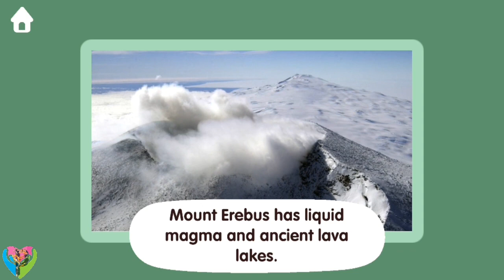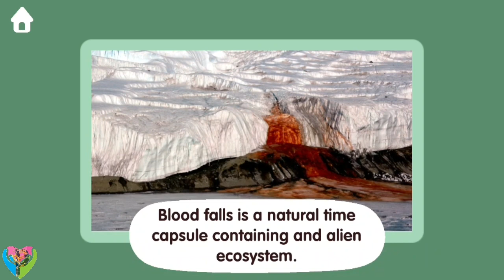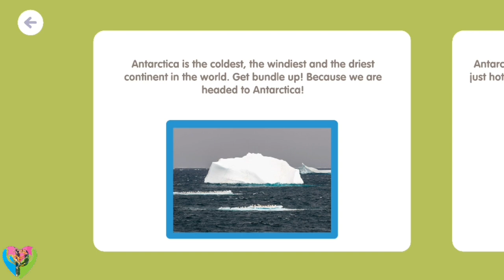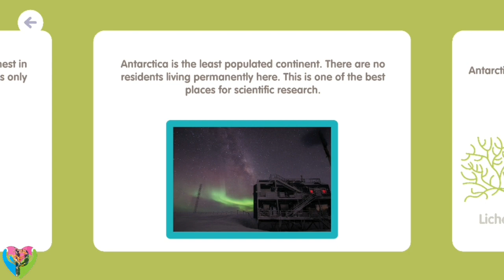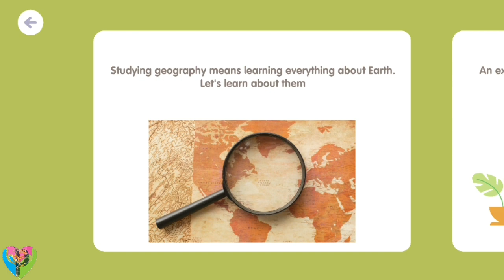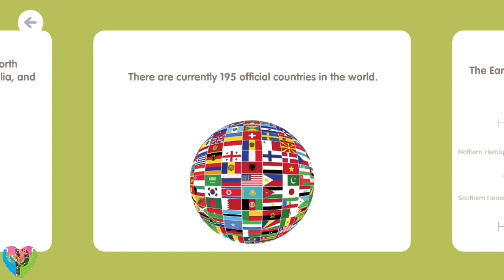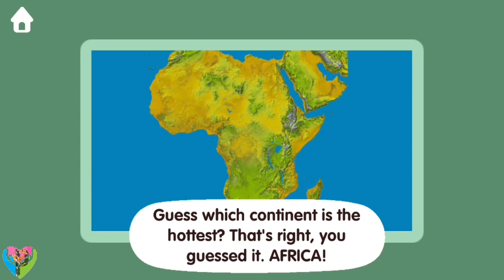Antarctica & Geography - World Geography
Is it true or not that you are prepared to acquaint your kid with geology? Look no further! this cutting edge world geology learning application for youngsters is made to offer your kid a tomfoolery and simple method for finding out about landmasses, nations, banners, fun realities, books, and pictures never like.